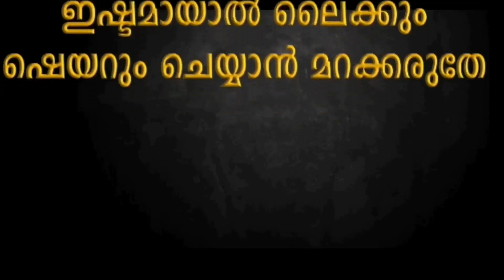70 ഹാഫിളുകളായ അൻസ്വാറുകളെ വധിച്ച് നബി(സ)യെ വളരെയേറെ ദുഃഖത്തിലാഴ്ത്തിയ സംഭവം.